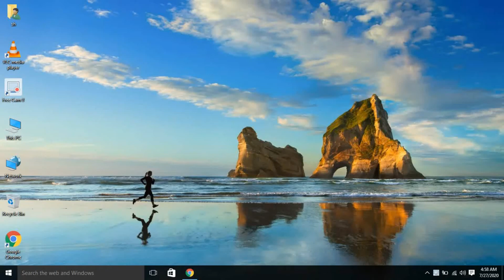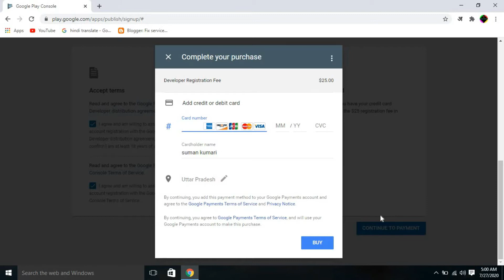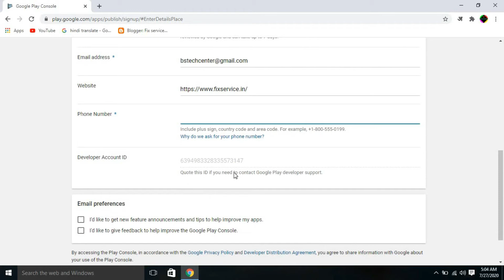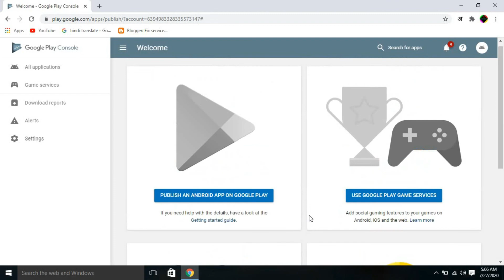How To Create Google Play Console Account | Open Google Play Developer Account 2020 - Just 2 Minute